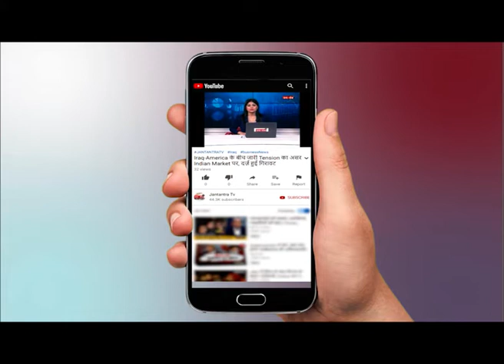Kolkata Court के Judge को वकील का श्राप - तुम्हें कोरोना हो जाए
WATCH Kolkata Court के Judge को वकील का श्राप - तुम्हें कोरोना हो जाए ON JANTANTRA TV